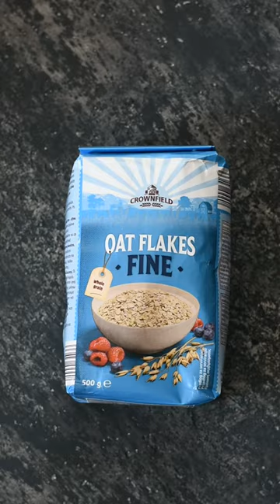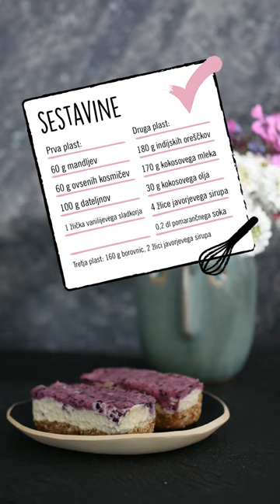Sladki petek z GudaFudo: Sadnoledne ploščice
Naša Ana je pripravila fin recept za sadnoledne ploščice iz polnovrednih sestavin. Tri plasti čudovitih okusov. 😋 Najtežji del recepta pa tiste tri ure, ko čakaš, da ploščice zamrznejo. 😅 Ta sladica, je lahko odlična popestritev piknika, izleta v naravo ali pa kar tako, ko te pač daje ta sladka! 😉

SESTAVINE:
plast:
60 g mandljev,
60 g ovsenih kosmičev,
100 g dateljnov in
1 žlička vanilijevega sladkorja.
plast:
180 g indijskih oreščkov,
*170 g kokosovega mleka v pločevinki,
30 g kokosovega olja,
4 žlice javorjevega sirupa in
0,2 dl pomarančnega soka.
plast:
160 g borovnic in
2 žlici javorjevega sirupa.

POSTOPEK:
Dateljne za prb. 30 minut namoči v toplo vodo, nato vodo odlij. Sestavine za 1. plast stresi v sekljalnik in jih mešaj toliko časa, da nastane enotna zmes. Pekač namasti s pršilom za namastitev pekačev. Maso z žlico nadevaj v modelčke in jo s prsti pritisni ob dno pekača. Vse skupaj za nekaj časa postavi v zamrzovalnik, medtem pa se loti priprave 2. plasti.
*Kokosovo mleko čez noč postavi v hladilnik. Za kremo uporabi samo maščobo, ki se je nabrala na vrhu pločevinke, kokosovo vodo pa uporabi v kakšni drugi okusni jedi (npr. smutiju, kaši …). Indijske namoči v vodo, nato vodo odlij in oreščke v sekljalniku dobro premešaj. Dodaj preostale sestavine in jih zmelji do enotne zmesi. Zmes nadevaj v modelčke in se loti priprave 3. plasti. Borovnice in javorjev sirup v sekljalniku dobro premešaj ter vse skupaj prelij po 2. plasti. Ploščice za prb. 3 ure postavi v zamrzovalnik. Preden ploščice postrežeš, jih za nekaj časa postavi na sobno temperaturo (tako bodo tudi lažje šle iz modelčkov - če slučajno še vedno nočejo ven, obrnjen model namoči pod toplo vodo).

Zahtevnost: srednje zahtevno
Čas priprave: 1 ura + zamrzovanje (prb. 3 ure)